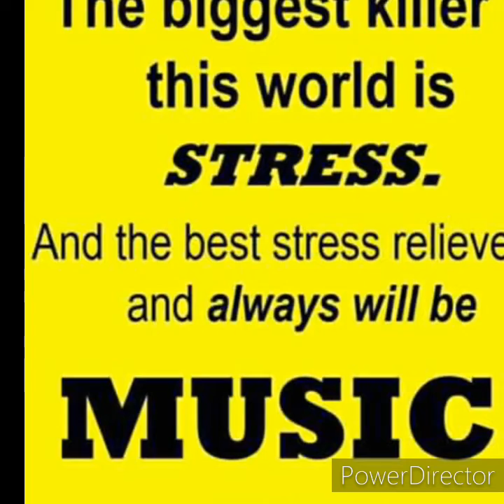Dj loyzxkie17' it's My Life_TALK TALK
Audio HQ